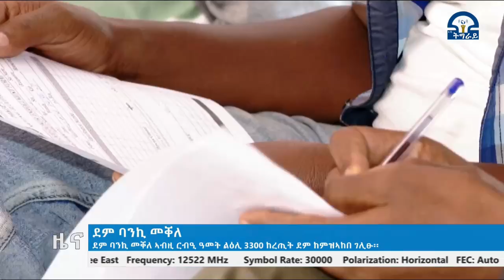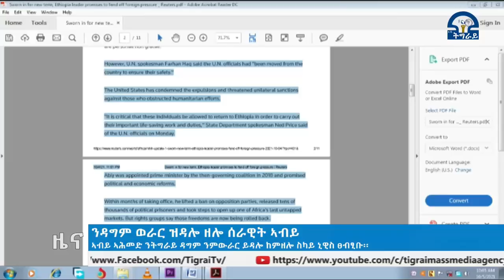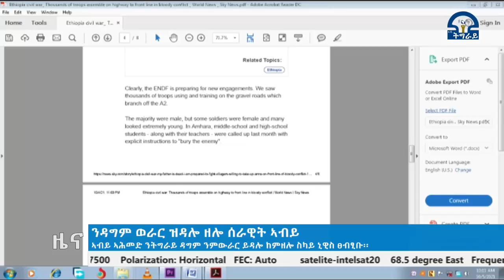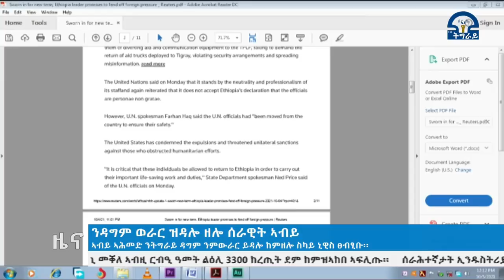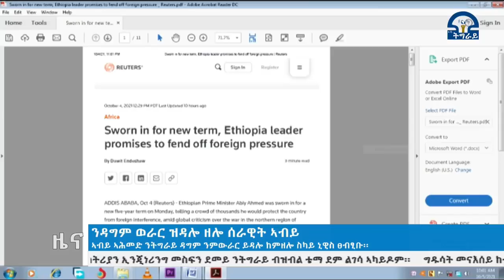ዜና ትግርኛ 25-01-2014 ዓ.ም